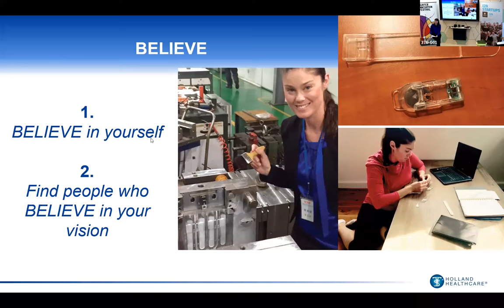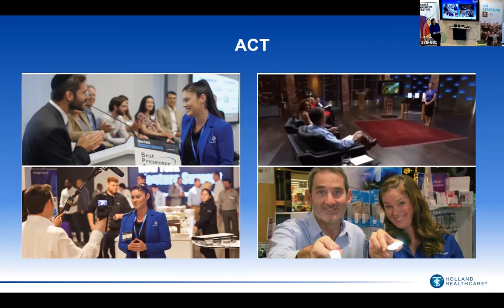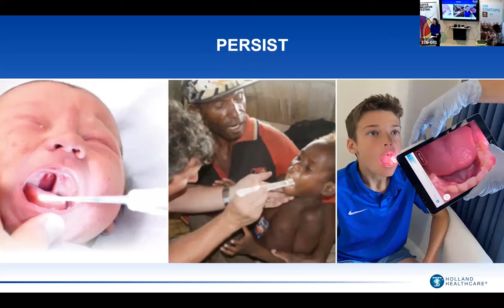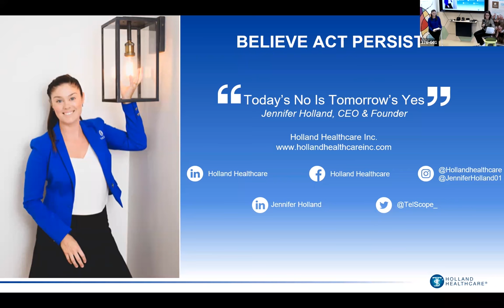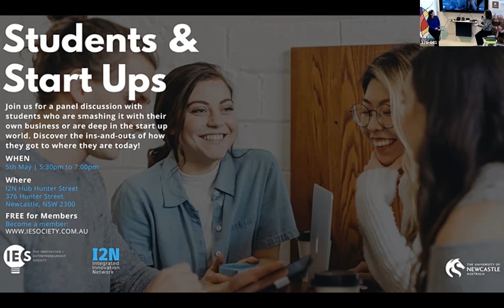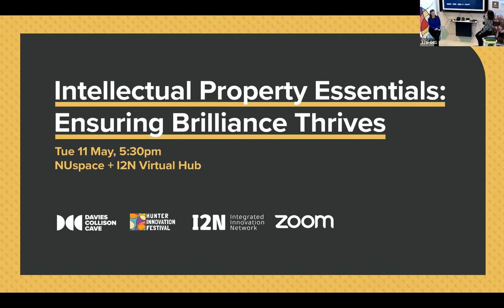Startup Stories - Jennifer Holland (Throat Scope)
Jennifer Holland, a former accountant turned medtech founder, knew very little when it came to growing a venture. But in 2009, after a local GP visit in Newcastle with her first child, she realised a doctor holding a pen light and wooden tongue depressor with a moving young child was not going to work. Searching everywhere Jennifer sought no solution, and so one month later she founded Throat Scope, kickstarting her journey into the world of business.

By 2010 Jennifer was finalising her first prototype of Throat Scope, an all-in-one illuminated tongue depressant device that took the hard work out of oral cavity examinations. And in 2011, she received the Queensland Government’s ‘What’s your big idea?’ prize of $50,000 to get her prototype to the next stage. But it wasn’t until the following year that Jennifer’s big break came. She entered Shark Tank, pitching Throat Scope and convincing Steve Baxter to invest into the company, giving a major boost to the company’s brand awareness.

Jennifer has gone on to build a strong team that is scaling the company across the US, Japan and Europe. They have attracted global recognition, hold numerous patents and have distributed over two million products across eight countries via 30 medical distribution partners.

Recorded 5/05/2021.